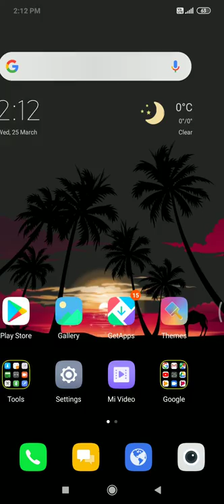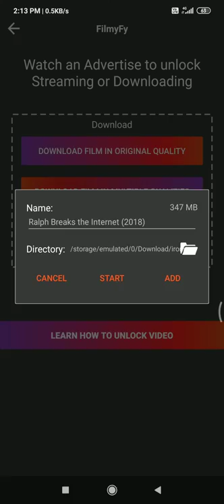How to download new movies with app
Now it is easy to download any new movies with this app the app name is filmyfy
You can download easy the app and also movies
So it is 100%working